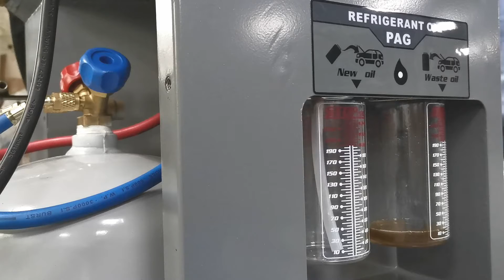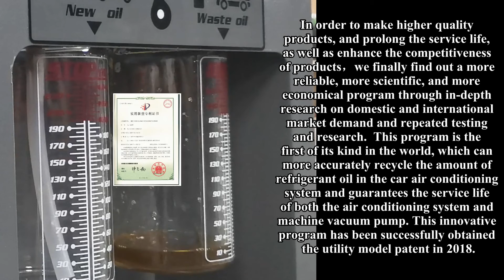Professionals Recover & Recharge Your Vehicles A/C System : oil-gas separation Patented Technology